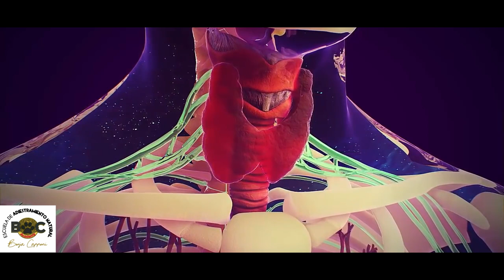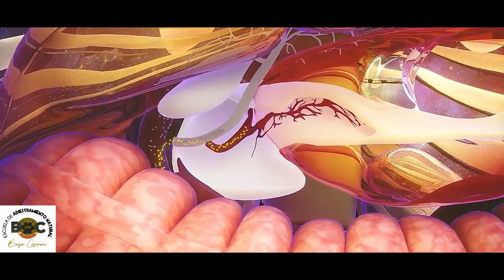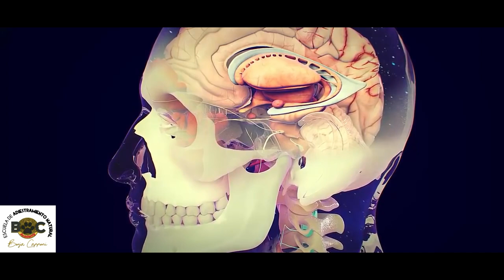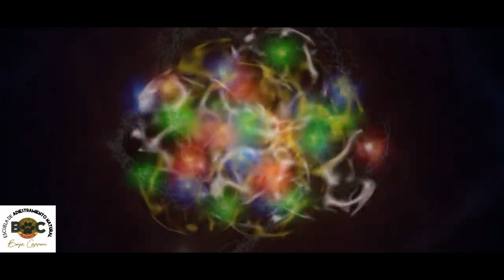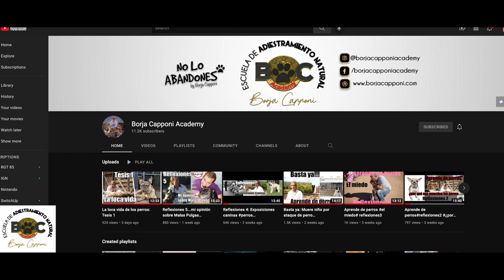💊 Ansiolíticos para perros: El atajo fácil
El atajo fácil de los ansiolíticos para perros no debería ser la solución standard para los mal llamados "problemas de conducta".

Hay que entender la mente del perro para saber gestionar los impulsos del perro para que confíe en nosotros. Un perro equilibrado no se consigue mediante ansiolíticos, sino comprendiendo su mente y aprendiendo a establecer reglas y normas claras y bien establecidas.

¿Te han prescrito ansiolíticos para solucionar un "problema de comportamiento" de tu perro?

¡Cuéntame!